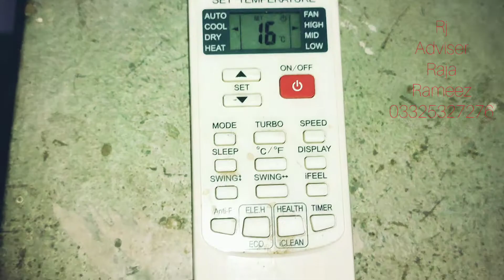Dawalance Ac Remote setting